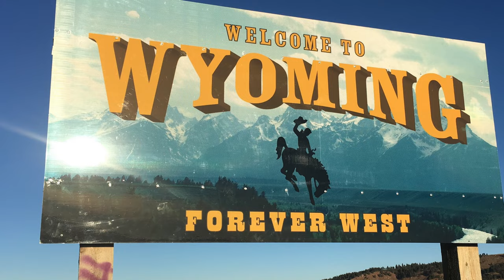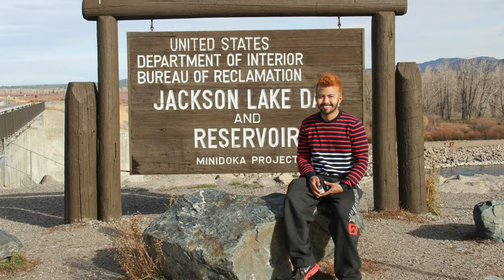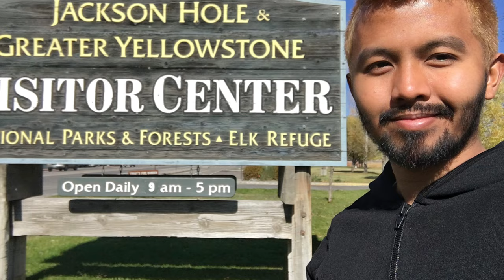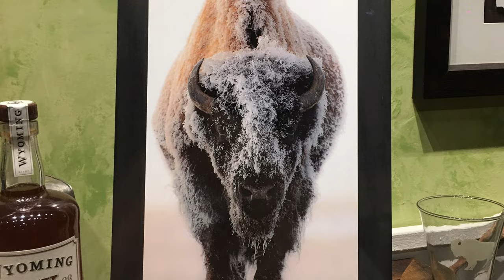Grand Teton Adventure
Side trip: Grand Prismatic Spring